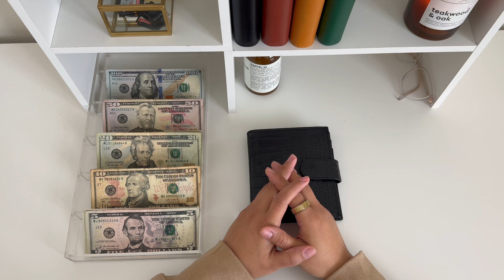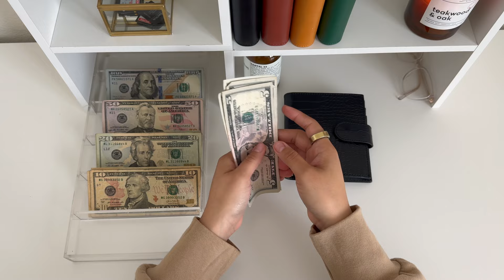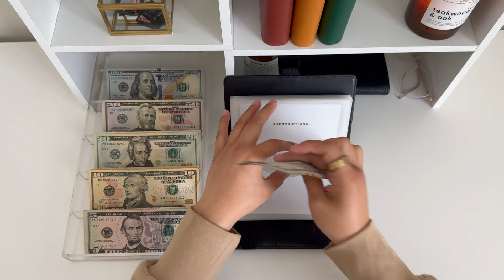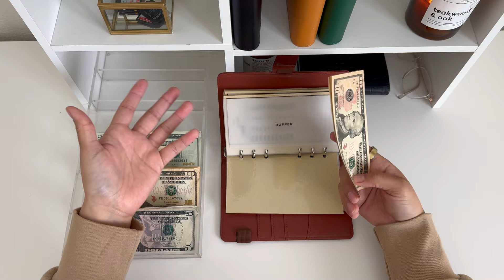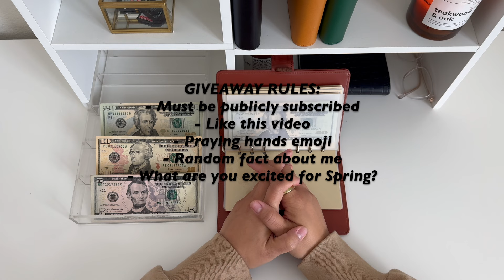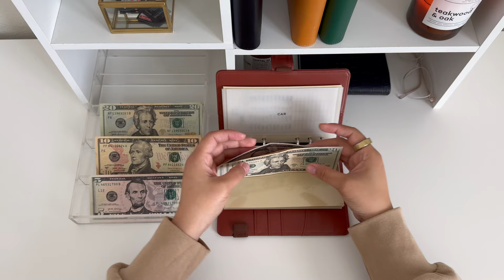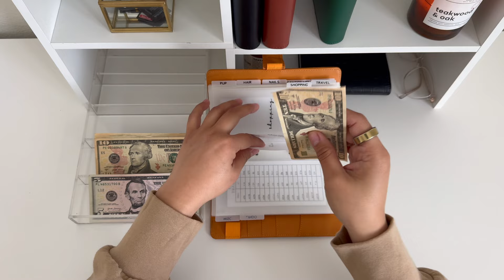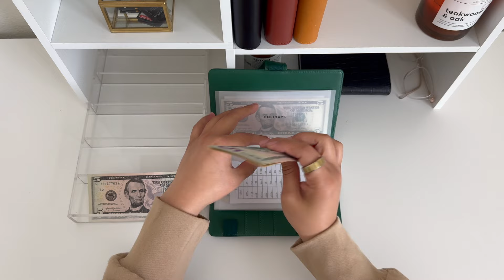Cash Stuffing | $905 | Dave Ramsey Inspired | Zero Based Budget | GIVEAWAY ANNOUNCED!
📅 IMPORTANT DATES
- OPENS: 03/09
- REMINDER: 03/13
- CLOSES: 03/15
- WINNER ANNOUNCED: 03/16

✅ RULES:
- COMMENT 🙏🏼 EMOJI
- COMMENT ONE FACT ABOUT ME
- COMMENT WHAT YOU'RE LOOKING FORWARD TO ABOUT SPRING

My name is Alex. I am an all cash budgeter and would like to welcome you to my channel. I am 30 years old, and have many goals for reducing debt while increasing my savings. I'd love to bring you all on this journey with me, so please be patient with me as I grasp the concept of producing the best content for you all.

Happy budgeting!

✨Upside App Invite Code: 7AP3M✨
✨Ibotta: Invite Code: tvynjso ✨
✨Shopkick: Invite Code: FREE418241 ✨

ETSY SHOP 💻:

AMAZON STOREFRONT 🛍:

PRODUCT LINKS 💻 :
⚡️ NAIL COLOR:   💅🏽
⚡️PINK CALCULATOR: